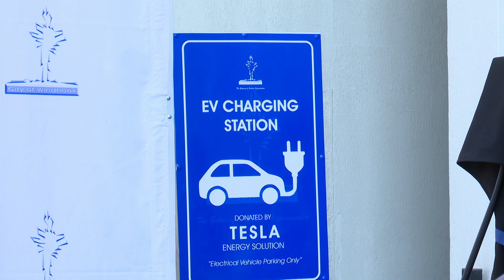Windhoek inaugurates its first electric vehicle charging port - nbc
The City of Windhoek has inaugurated its first electric vehicle (EV) charging port at its head office, marking a step toward its zero-emissions goal.

The inaugurated port has an AC slow charger, forming part of the city's broader campaign to raise awareness about climate change, greenhouse gas emissions, air pollution, and the importance of adopting sustainable solutions for a cleaner and healthier future.

Mayor of Windhoek, Ndeshihafela Larandja, described the new charging port as a spark of innovation that will help reduce the city's carbon footprint.

"This is more than a single charging port. It is a spark of innovation that signals a cleaner future for all of us. Transportation accounts for a significant share of global emissions. By enabling electric vehicle infrastructure here, Tesla is helping us reduce our carbon footprint and improve urban air quality. Our investment aligns seamlessly with the council's commitment to climate-resilient development and our long-term goals of a low-carbon transport network. This is only the beginning. Together, we are laying the foundation for a city where sustainable mobility is not an aspiration but a daily reality."

According to Tesla Energy Solutions, charging large vehicles such as BMWs to full capacity will cost as little as N$120, taking about four to five hours with an AC slow charger, while a DC fast charger, to be installed in the near future, should take only 30 to 40 minutes.

Individuals who have electric vehicles can also make use of portable chargers for their homes at a price range of between N$5,000 and N$15,000.

The initiative comes as the City of Windhoek prepares to commemorate Zero Emissions Week 2025, which will run from today to 22 September 2025.

The City of Windhoek EV Charging Port adds to a growing number of these within the capital, others located at locations like the Grove Mall, M&Z Motors and BMW Motors.